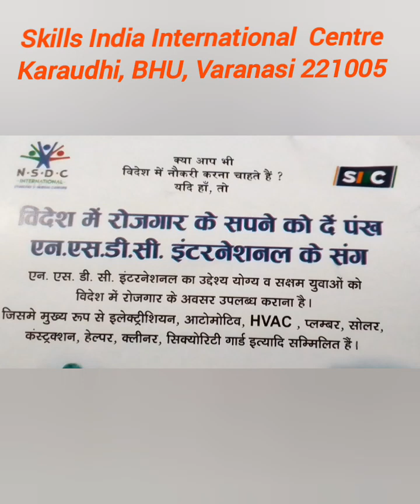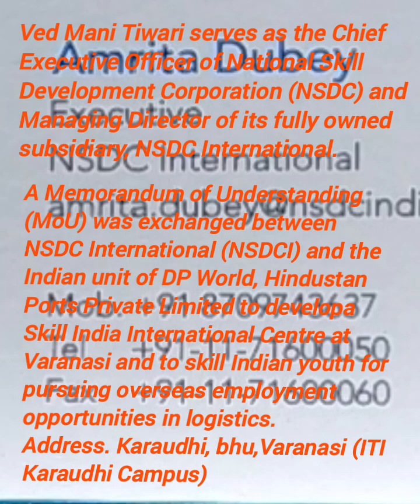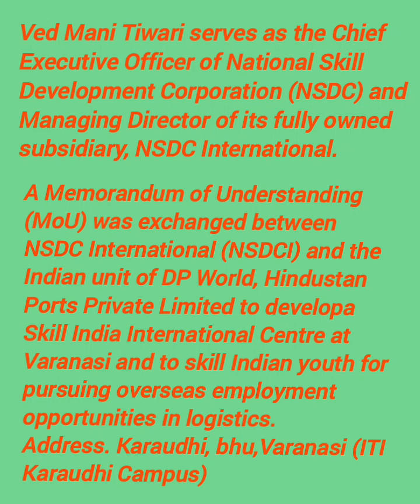क्या आप vocational कोर्स किये है?/बेरोजगार हैं/क्या आप विदेश मे नौकरी कर अच्छी कमाई करना चाहते हैं?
विदेशों मे रोजगार कैसे पायें? वह भी विल्कुल मुफ्त! जानने के लिए यह वीडियो अंत तक देखें?
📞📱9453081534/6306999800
brain booster school Varanasi.